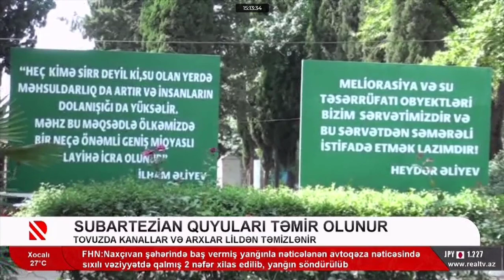Tovuzda yeni subartezian quyuları təmir olunur 13 07 2023 Real Tv